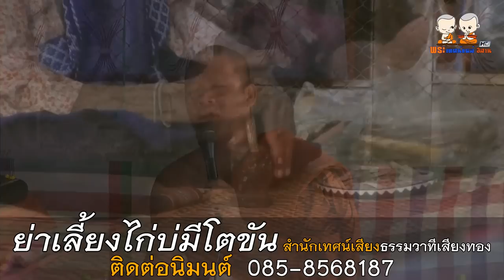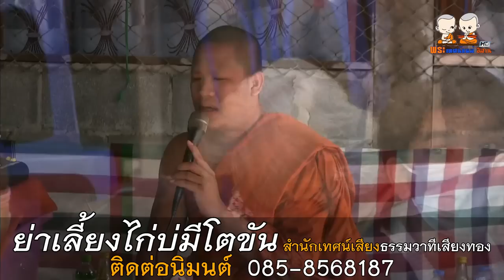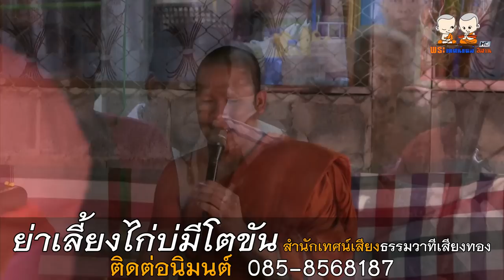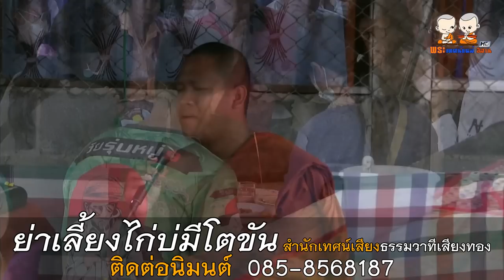ม่วนคัก..ย่าเลี้ยงไก่บ่มีโตขัน โดย สำนักเทศน์เสียงธรรมวาทีเสียงทอง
⭕️ : เทศน์แหล่เรื่อง ย่าเลี้ยงไก่บ่มีโตขัน
🙏 : สำนักเทศน์เสียงธรรมวาทีเสียงทอง